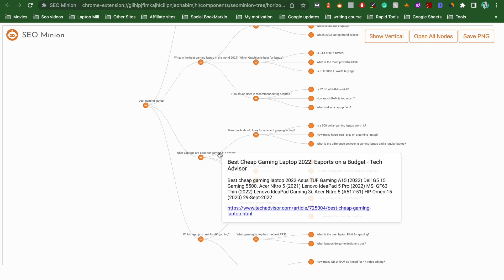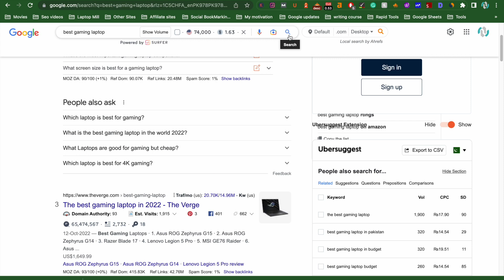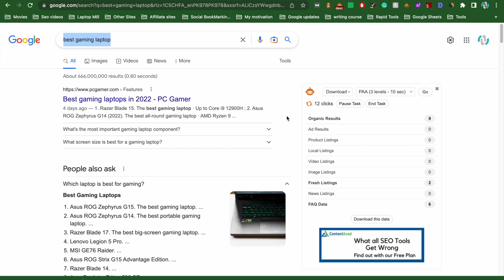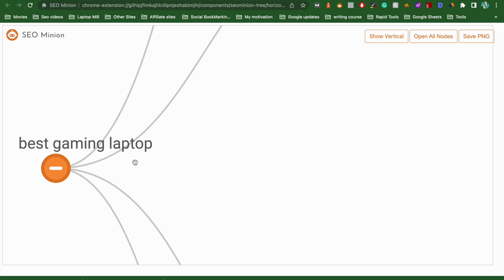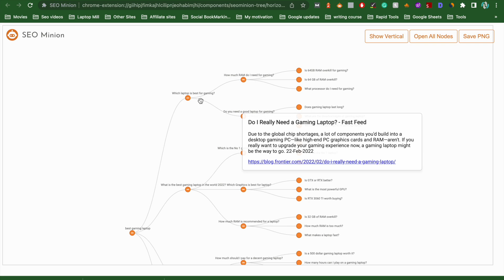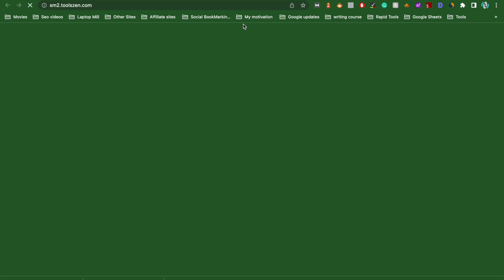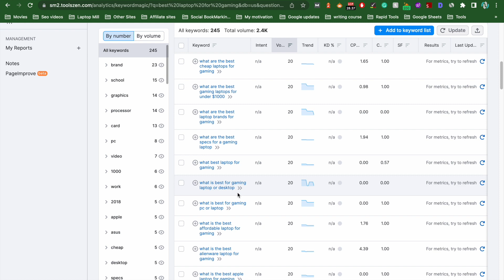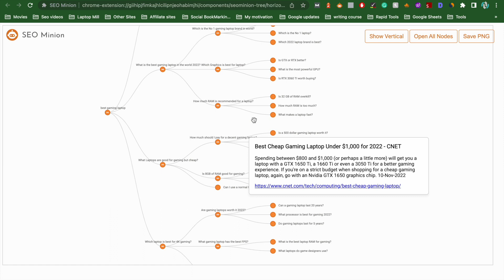What Is Topical Authority Or Clustering Or Keyword Mapping? A Complete Guide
Stay stunned!